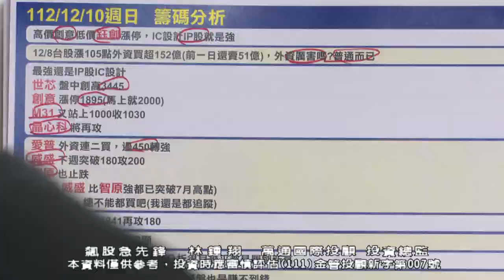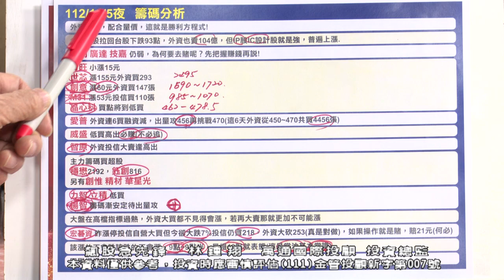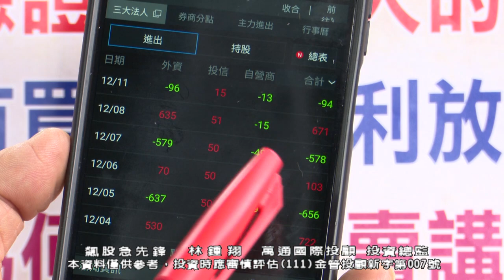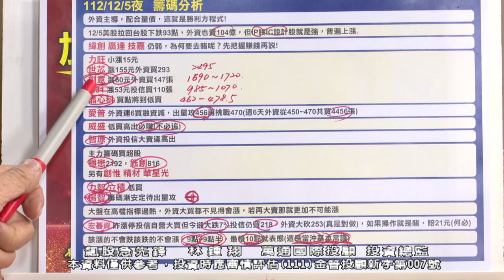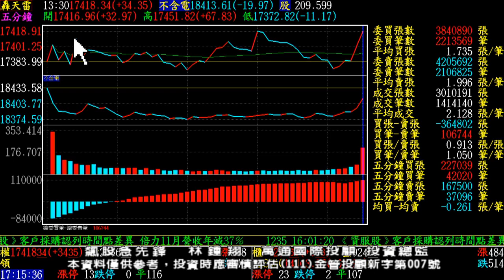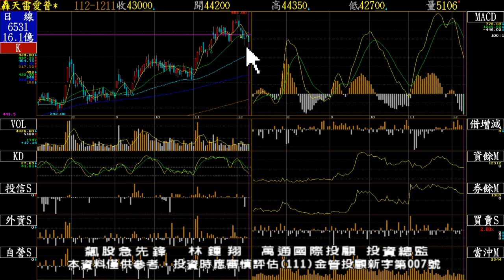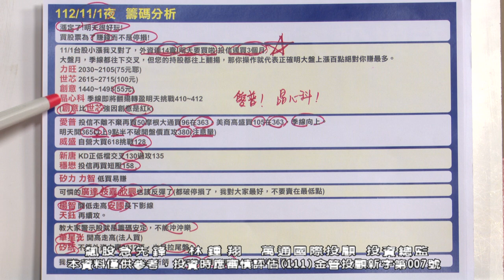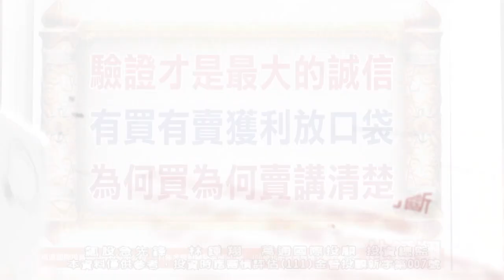20231211 1700 林鍾翔 飆股急先鋒【威盛、M31、愛普、創意 贏家操作跟你想的不一樣？】